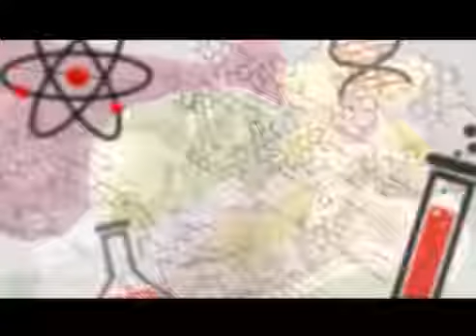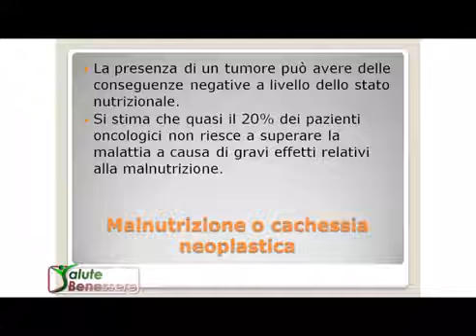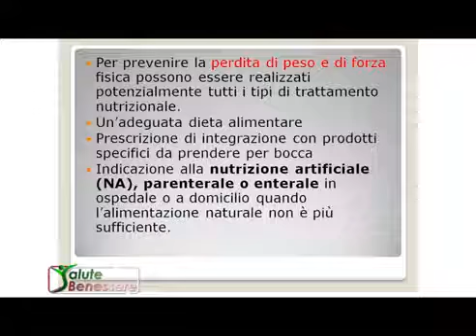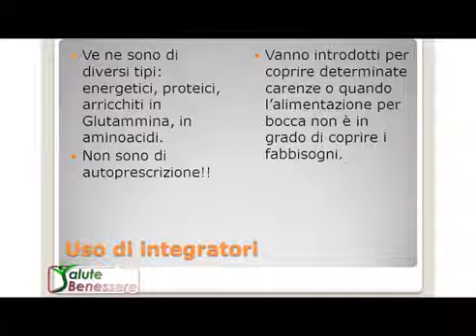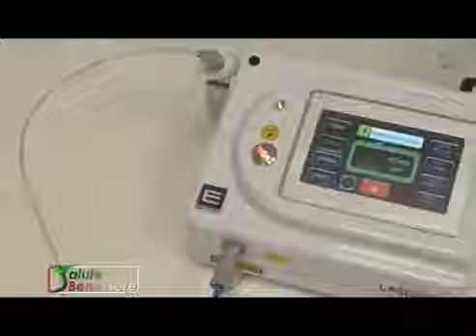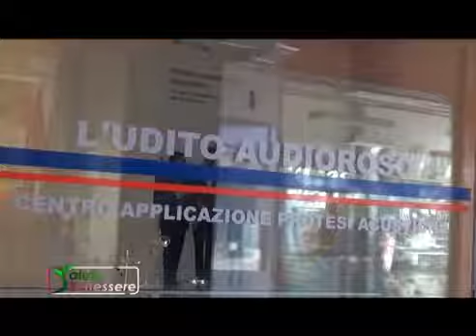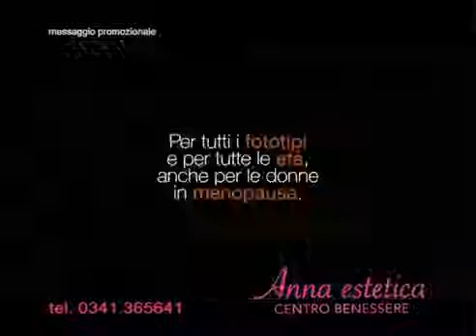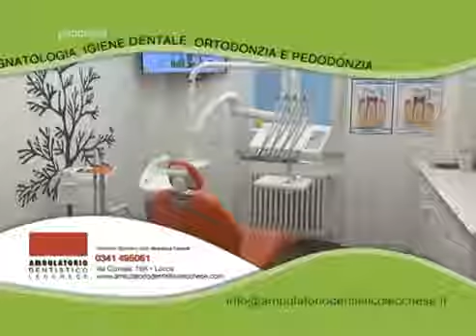Salute Benessere 2017 Il paziente oncologico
Intervento a Salute Benessere della Dr.ssa Daniela Limonta
Argomento: il paziente oncologico